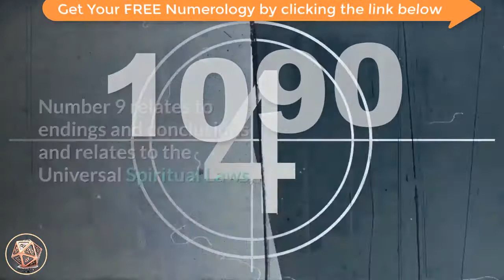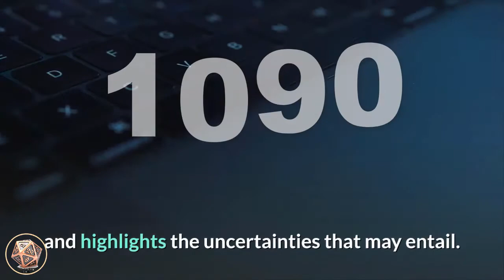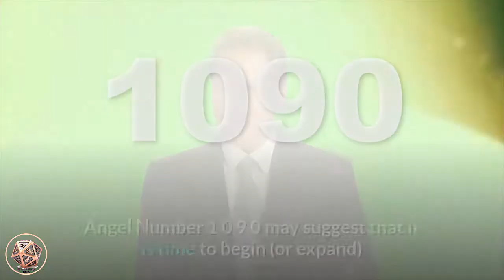🔴 Angel Number Meanings 1090 ✅ Seeing 1090 ✅ Numerology Box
Number 1090_meaning resonates with the attributes of number 1, number 9 and number 0. Number 1 carries the vibrations of striving forward and pursuing goals, ambition and tenacity, self-leadership and assertiveness, instinct and intuition, initiative, changes, new beginnings and starting afresh. Number 1 relates to creating our own realities by our thoughts, beliefs and actions, and encourages us to step out of our comfort zones. Number 9 relates to endings and conclusions and relates to the Universal Spiritual Laws, a higher perspective, karma, leading life as a positive example for others, benevolence and altruism, spiritual awareness and enlightenment, serving your soul mission and Lightworking. Number 0 relates to the ‘God force’ energy, eternity, continuing cycles and flow, and the beginning point. Number 0 resonates with potential and/or choice and is a message to do with developing one’s spiritual aspects as it is considered to represent the beginning of a spiritual journey and highlights the uncertainties that may entail. Number 0 amplifies and magnifies any number it appears with and appears twice in number 1090. Number 1090 is a number of endings and new beginnings and following your soul’s calling.

Angel Number 1090 is a message from your angels that your Divine life purpose is a major priority and your choices and decisions will affect all aspects of your life. Take time out to consider your true priorities and make the decisions that most suit your inner-self. Trust your intuition and follow its guidance. Recognize and acknowledge the urgings and yearnings of your soul, and take appropriate action.

angel_number_1090 asks you to devote yourself to your soul mission with faith and trust that the appropriate opportunities will present in order to sustain and support you. Visualize working on your soul mission and your needs will be met through your manifesting abilities and with help from the angels.

Angel Number 1090 is a message to get on with serving your Divine life mission with passion and purpose. Your intuition is your link to your guardian angels and Spirit Guides. Learn to use your inner-wisdom and intuition and it will always bring you the answers and solutions you seek.

If you have the urge to begin a new career which entails serving humanity, Angel Number 1090 may suggest that it is time to begin (or expand) a spiritually-based practice and/or profession. Trust that all you need in your quest will be provided by the angels and Universal Energies in Divine right time, and often in the most miraculous ways.